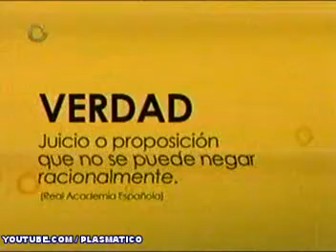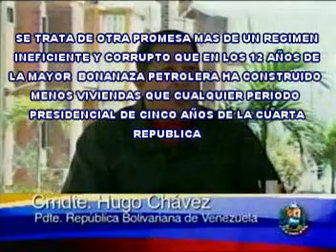CHAVEZ: GRAN (mojón) MISIÓN VIVIENDA VENEZUELA 2011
INVENTA ESTO COMO MEDIDA DE EMERGENCIA POPULISTA DESPUÉS DE 12 AÑOS DE RÉGIMEN Y APENAS 400 MIL VIVIENDAS CONSTRUIDAS.